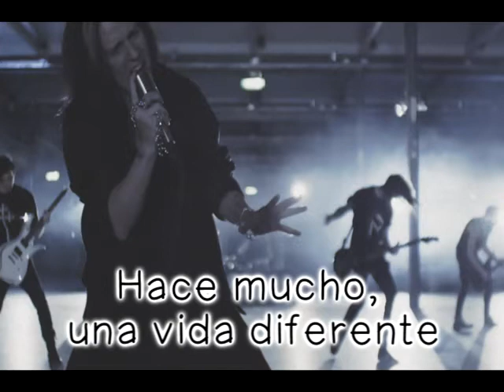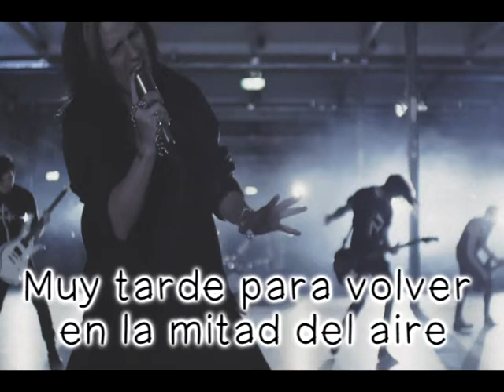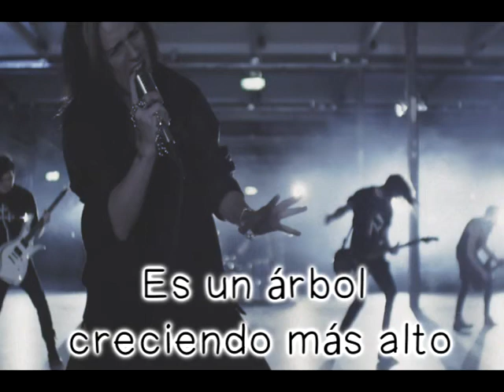Kerbera - Counterpoints (Sub Esp)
She Saw Bridges Burn - EP (2014)